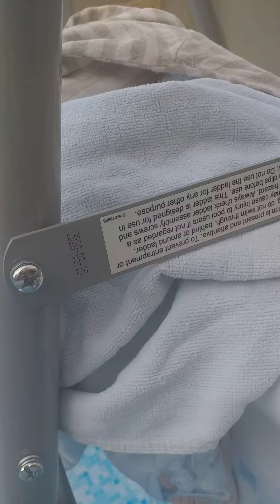Buhay ofw !(middle east)(2)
dilahat ganitoanglifebut mostly!